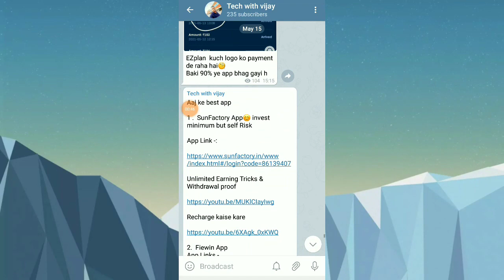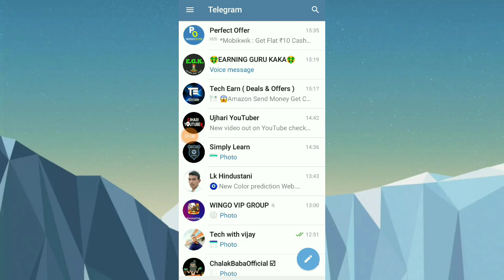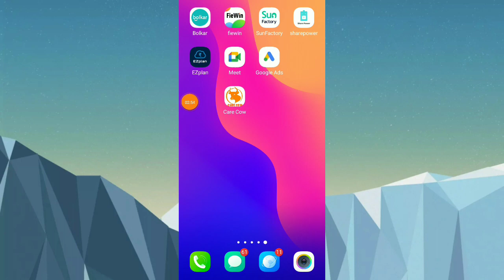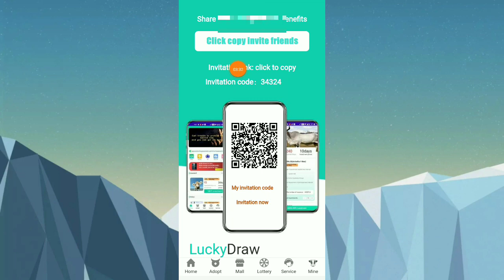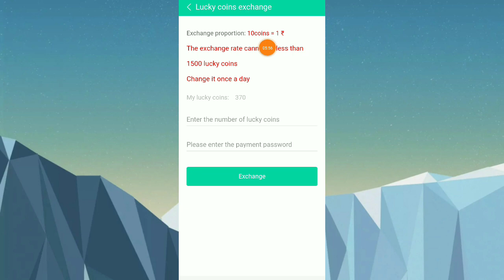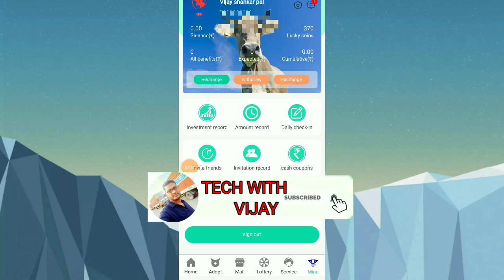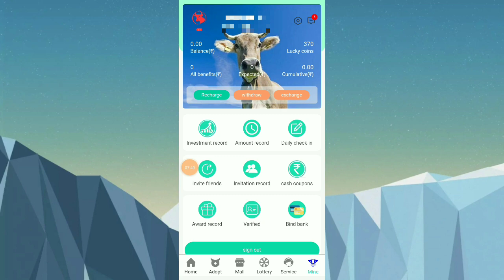Care Cow App se paisa kaise kamaye || Unlimited Earning Tricks || Without Investment Earning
🤑 Care Cow  App download link🤑

care Cow App

 Care Cow Earning App

 Care Cow app payment proof

Care Cow withdrawal payment proof

Care Cow App Full Details

Care Cow App review

Care Cow App se paise kaise Kamaye

 care Cow App real or fake

today New earning App launch

care Cow

bonus cow Earning App

 cow Earning App

 today New task earning App

 care Cow App Tab Tak Chalega

Earning App

Disclamer -:
धन्यवाद 🙏🙏🙏